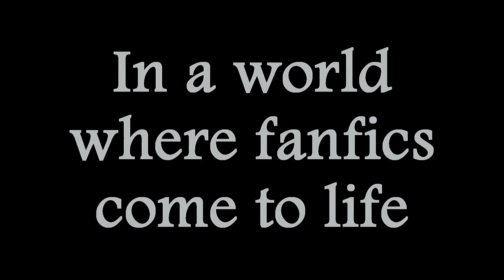JORCHIE 2016 OFFICIAL TRAILER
NEWEST VIDEO: "How I Went From Black Hair to White Hair - Transformation Video & Progress"

Thank you to everyone who submitted fanfics!
We obviously could not re-create all of them, but we did read every single one, and laughed quite a lot while doing so.